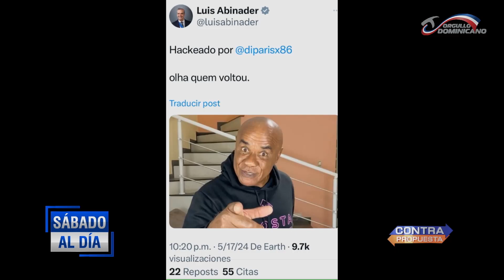Panel vista a las Elecciones del 19 mayo parte 2